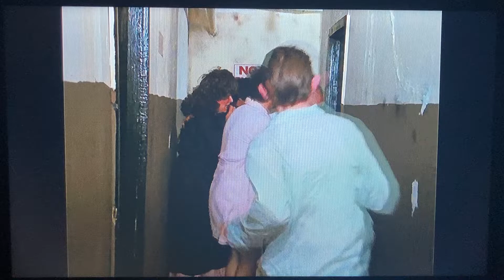What’s the matter? (Basket Case 1982).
The funniest scene in this horror comedy. Basket Case 1982￼